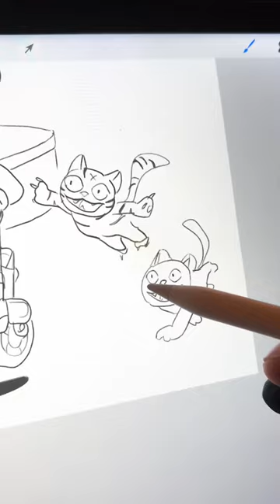Daily sketch on iPad and Procreate